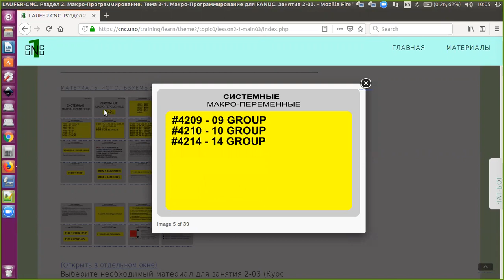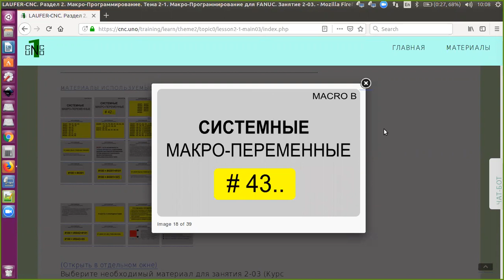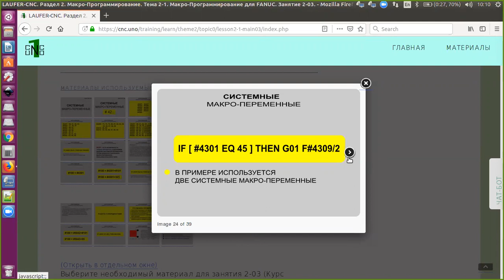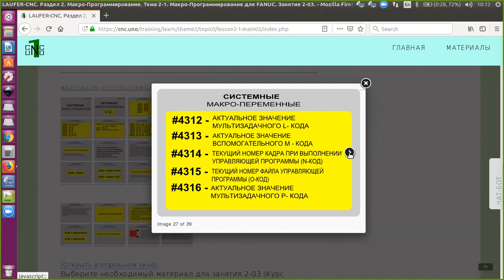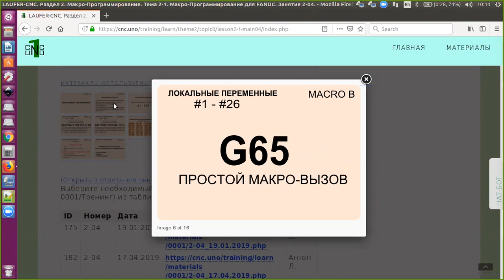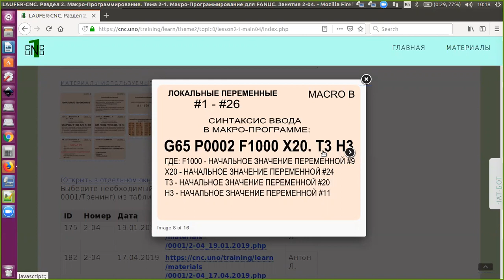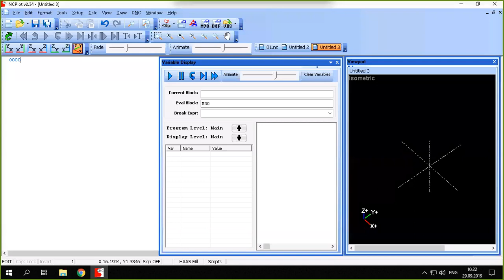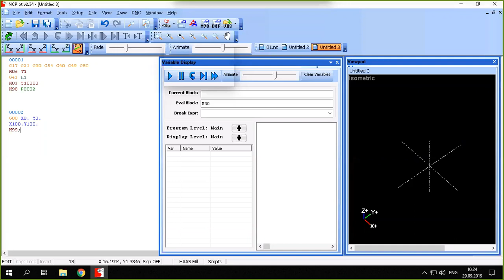Работа с G65. Макропрограммы. Простой макро-вызов.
Вопросы занятия:
Локальные макро-переменные 1 аргумента #1 - #26
Локальные макро-переменные 2 аргумента I1, J1, K1..
Таблица переводов переменных в их аргументы
GNOLP исключения в таблице аргументов макро
Макро-подпрограмма и работа с ней
Простой вызов G65 с аргументами

Присоединяйтесь!